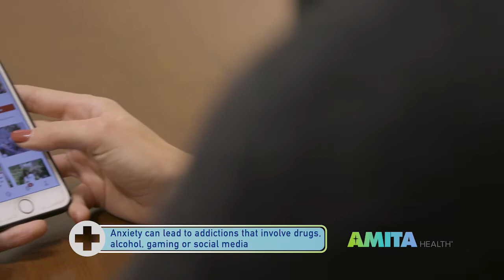Anxiety and Addiction — AMITA Health on Living Healthy Chicago Medical Minute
If you or a loved one is hurting from emotional, behavioral or addiction issues, you don’t have to let the suffering continue.

At the AMITA Health Behavioral Medicine Institute, we treat the entire spectrum of disorders — depression, anxiety, obsessive-compulsive disorder (OCD), eating disorders, addictions, attention deficit hyperactivity disorder (ADHD), autism and more — with the same results-driven, research-based approach as any other illness.

We take this approach while surrounding you and your family with personalized support to help restore wellness, stability and independence because you deserve to look forward to tomorrow. AMITA Health is here to help. In sickness and in health.™